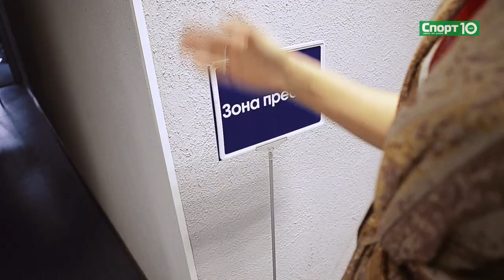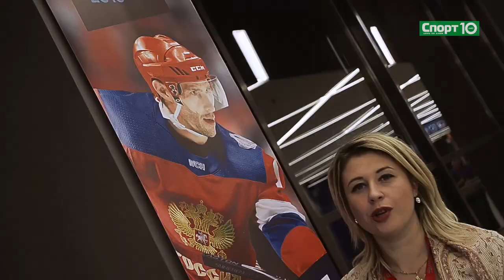Кержаков и Пелагея решили играть в хоккей. No криминалити 1.17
Продюсер/автор Дмитрий Широков
«Хлеб» и соль для чехов
Хоккей. Кубок мира. Выставочные матчи. Россия — Чехия — 4:3
Осенний звездопад над Невой

А ведь в конце августа — начале сентября в небе над Невой случился самый настоящий звездопад! Питерские болельщики народ избалованный. Громкими именами не удивишь. И то многие рты пораскрывали, когда на трибунах Ледового на матчах СКА увидели Овечкина, Малкина, Бобровского… Весь цвет отечественного хоккея. Только и разговоров после этого было: где и кого видели, кто с кем в какое кафе заходил. Многое выдумывали, так что получались истории поистине анекдотические, почти как про поручика Ржевского. Одним словом, классика «сарафанного радио».

Приехали в Петербург ребята не на экскурсию в Эрмитаж, как вы понимаете, хотя и культурную программу планировали. В четверг им предстояло сыграть в выставочном матче против чехов, который проходил в рамках подготовки к Кубку мира — 2016.

За последнее время СК «Юбилейный» стал смахивать на молодящуюся старушку, так как за короткое время пережил не одну «пластическую операцию». Во время подготовки к последнему чемпионату мира его прилично «перекроили». Так что теперь «Юбик» больше смахивает на детскую игрушку-трансформер. Во всяком случае, главную арену рабочие в мгновение ока превратили из европейской в канадскую — меньших габаритов.

Не многим хоккеистам КХЛ выпала честь сыграть на любимом турнире Валерия Харламова. Среди избранных трое игроков СКА: Вадим Шипачев, Павел Дацюк и Евгений Дадонов. К счастью, с момента подачи заявки никто в сборной Олега Знарока не травмировался. Чего не скажешь о чешской команде. Недавно было объявлено о травмах Гертля, Гудаса и Крейчи, которых заменили Бирнер, Кундратек и Червенка. Кто-то, как нападающий «Далласа» Иржи Гудлер, и вовсе не поехал потому, что обиделся. Его хотели включить в заявку команды в последний момент, чтобы «заткнуть дырку». .

Незадолго до начала матча — прямо на выходе со станции метро «Спортивная» — можно было встретить старых знакомых: все тех же спекулянтов, что обычно толкутся возле Ледового, и торговцев атрибутикой. Шарфики они штампуют ловко, как опытные фальшивомонетчики — червонцы. На этот раз они выпустили серию «розочек» с надписью «World Cup Hockey 2016». Стоили кустарные шарфы по 700 рублей.

От нашей звездной сборной заполненные трибуны «Юбилейного» ждали как минимум блицкрига в игре с чехами. А еще лучше — мгновенного нокаута соперника. Однако начало получилось не совсем триумфальным. Счет в матче открыли чехи: отличился Михал Кемпны, в прошедшем сезоне выступавший за «Авангард». Недовольные таким развитием событий россияне «закипели». Так что на льду едва не вспыхнула драка между Ворачеком и Орловым. Горячих парней вовремя разняли, так что они лишь слегка потолкались на потеху публике.

Кержаков — за Панарина, Пелагея — за Телегина

Отомстить обидчикам хоккеисты «Красной машины» смогли ближе к концу периода: шайбу забросил Артемий Панарин. На табло стадиона мгновенно показали футболиста Александра Кержакова, который держал в руках российский триколор, на котором было написано «Хлебушек. № 72». В общем, встретили чехов «хлебом и солью». Помимо Кержакова, в «Юбилейном» были замечены еще два футболиста «Зенита»: Артур Юсупов и Юрий Жирков.

Мне же встретился заслуженный мастер спорта Андрей Николишин. Чемпион мира вспомнил те деньки, когда вместе с Малкиным и Овечкиным приезжал в Петербург — готовиться к сезону в НХЛ. Кроме того, по мнению Николишина, наши «сборники» отдохнули и рвутся в бой, так что Кубок мира обещает быть очень интересным.

Во второй двадцатиминутке россияне наконец почувствовали себя в «Юбилейном» как дома и вышли вперед: разыгрывая шайбу, им удалось запутать соперников, а заодно закрыть видимость вратарю. После чего Тарасенко забил из круга вбрасывания.

Россия — Чехия — 4:3 (1:1, 2:0, 1:2)

Голы: 0:1 Кемпны-1 (Соботка, Михалек, 03:54), 1:1 Панарин-1 (Шипачев, Дадонов, 18:29), 2:1 Тарасенко-1 (Кучеров, Марков, бол., 25:22), 3:1 Кучеров-1 (Марченко, Орлов, 28:38), 3:2 Ганзал-1 (Гемски, Кемпны, бол., 46:48), 4:2 Дадонов-1 (Панарин, Шипачев, 48:48), 4:3 Полак-1 (Палат, 57:13)
Вратари: Бобровский — Мразек (59:12)
Сборная России: Зайцев — Орлов, Кучеров — Кузнецов — Овечкин; Марков — Нестеров, Тарасенко — Малкин — Кулемин; Марченко — Куликов, Дадонов — Шипачев — Панарин; Наместников — Дацюк — Телегин